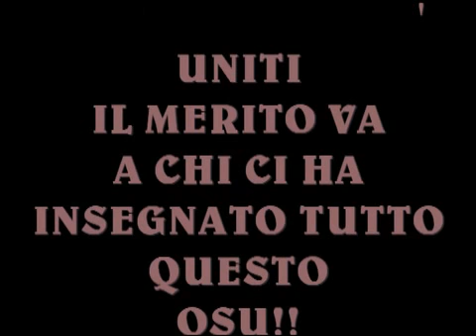nippon kempo induno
Il mio filmato 1